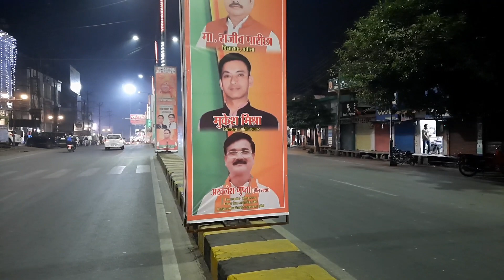झांसी: मुख्यमंत्री योगी आदित्यनाथ के आगमन को लेकर झांसी का नजारा ? रिपो-अनिल मौर्य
झांसी मुख्यमंत्री योगी आदित्यनाथ के आने पर भव्य तैयारियां चल रही हैं रोड सड़कें चमाचम हो रही हैं पूरी व्यवस्थाओं की जा रही है